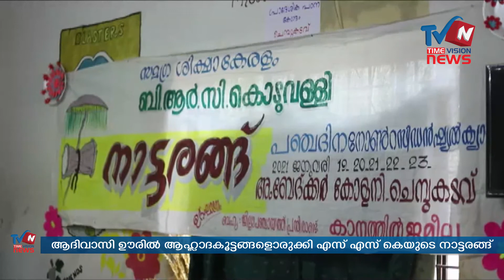ആദിവാസി ഊരുകളില്‍ ആഹ്ലാദകൂട്ടങ്ങളൊരുക്കാന്‍ എസ് എസ് കെ യുടെ നാട്ടരങ്ങിന് തുടക്കമായി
ജില്ലയിലെ വിവിധ കേന്ദ്രങ്ങളില്‍ അഞ്ച് ദിവസം നടക്കുന്ന ക്യാമ്പില്‍ കലാ-സാഹിത്യ രംഗത്തെ പ്രമുഖര്‍ വിദ്യാര്‍ത്ഥികളുമായി സംവദിക്കും